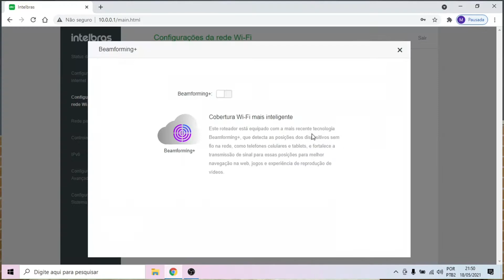Imagens e Vídeos não carregam com Roteador Intelbras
Olá!

Neste vídeo vamos mostrar a solução para os seguintes problemas, descritos abaixo, ao utilizar roteadores Intelbras: